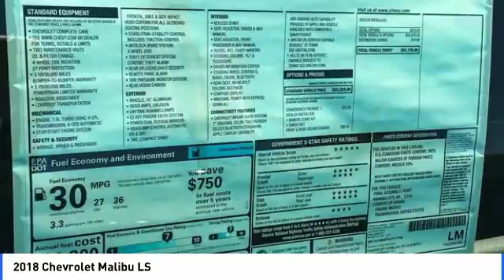2018 Chevrolet Malibu La Quinta CA G217746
2018 Chevrolet Malibu LS

2018 Chevrolet Malibu LS Dark Atmosphere/Medium Ash Gray Cloth. 36/27 Highway/City MPGbrbrbr**ADVERTISED PRICES DO NOT INCLUDE ANY DEALER INSTALLED OPTIONS AND AD PRICES EXCLUDE LEASES**brOur sales staff is non-commission! That means were interested in helping to find the right vehicle for you, regardless of price. Price does not include Taxes, Tags, Title, and Licensing Fee.  Price includes: $1,000 - Chevrolet Select Market Bonus Cash. Exp. 05/31/2018, $2,000 - General Motors Consumer Cash Program. Exp. 05/31/2018